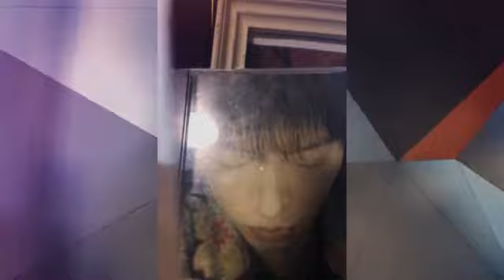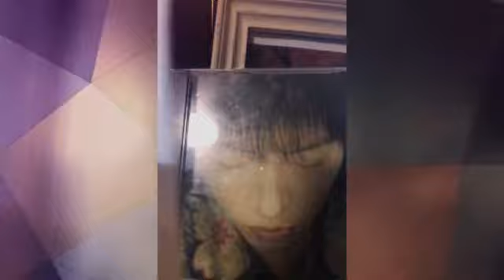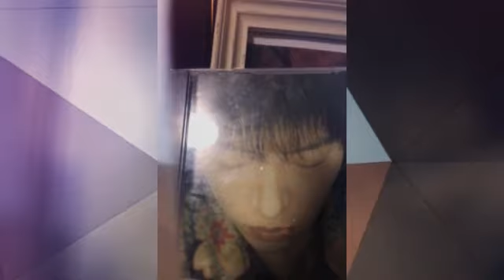リーインカーネーション 作詞作曲 板谷浩臣